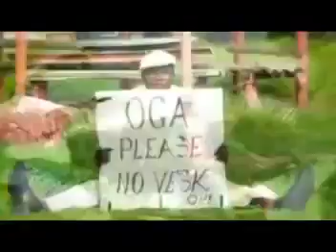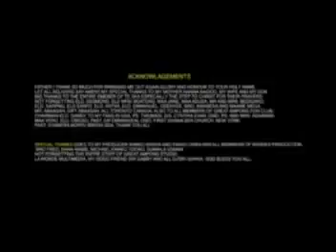THE BEST OF THE GREAT ACHEAPONG PLAYLIST 2020-2022